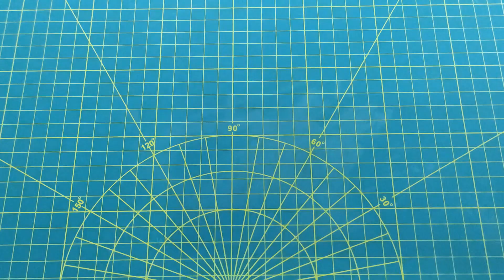ELIF RESIN MAKING 😍 Resin Pendant Jewelry #4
You can do it by watching how the letter necklace in the form of an elif is made. If you ask how to make an epoxy necklace, I recommend you watch it.